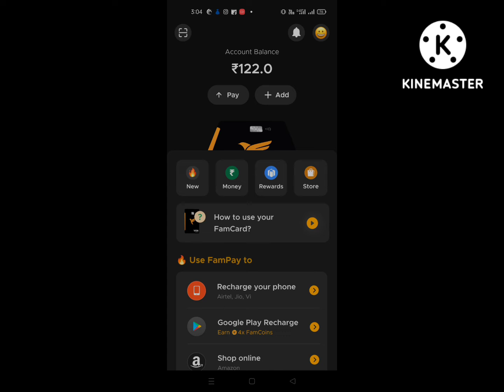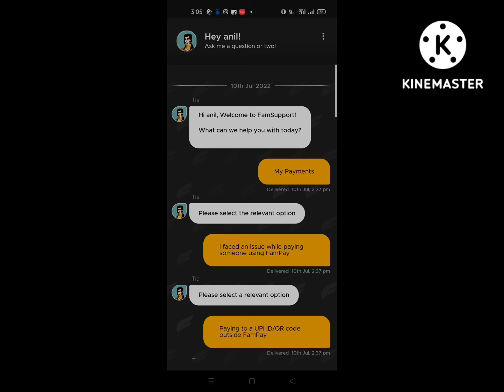fampay how_to_cancle_fampay_payment_processing_mode paymentcancle paymenthold